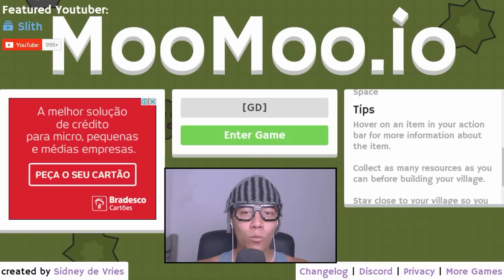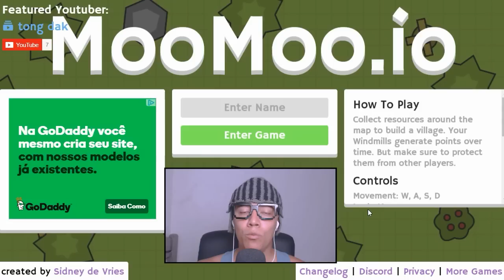CONSTRUA SUA VILA - MooMoo.io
Novo vídeo de moomoo.io no canal não esqueça de deixar aquele Like 👍

✦ Recomendo ✦